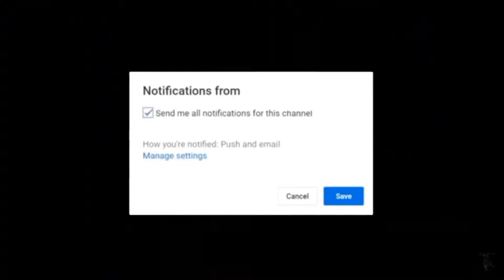Everyday makeup routine | Daisy Hassett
Hey guys, sorry for the inactivity but i am back on my game. Hope you enjoy this small vid to start my return, lots of exciting things soon xx

Songs:
Favourite Fish by Gus Dapperton
Television by rex orange county